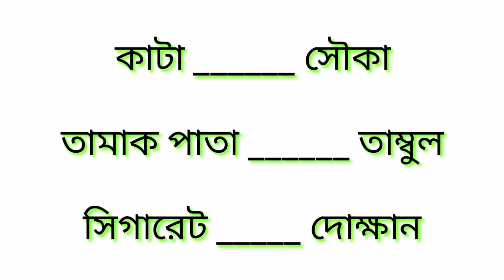আরবি শব্দের অর্থ সিরিজের ২০ তম পর্ব Arabic word mining in bangla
Learn Arabia language Arabic word mining in bangla